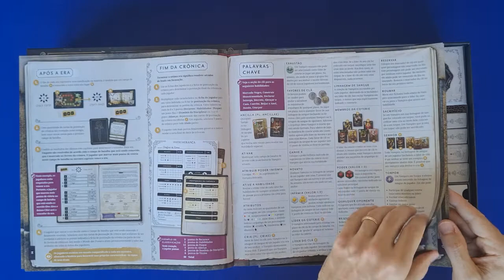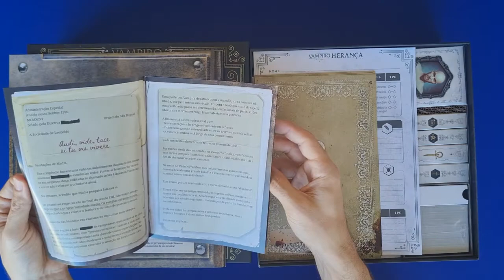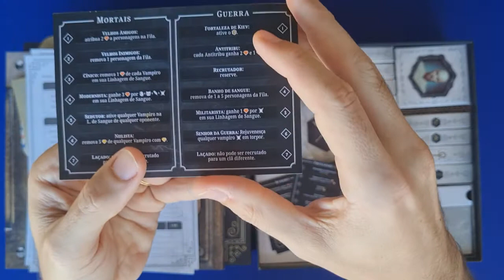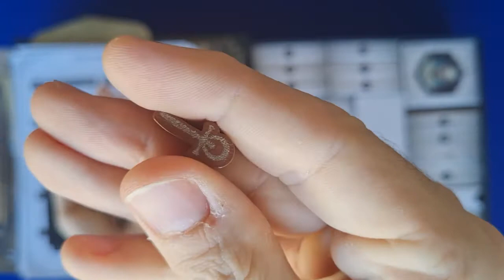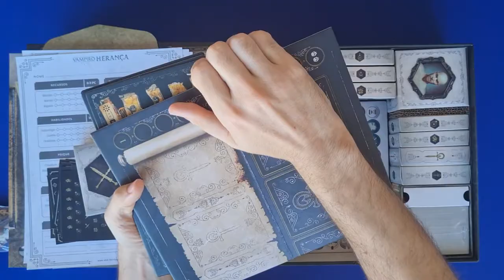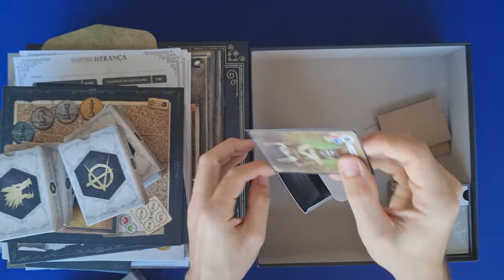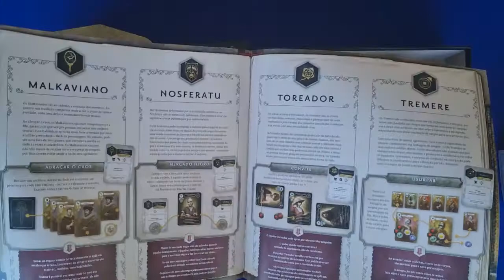Vampiro: a Máscara - Herança - Unboxing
Edu Pomper abre a caixa da versão retail do jogo Vampiro: A Máscara Herança. Jogo de cartas no estilo legacy ambientado no mundo do RPG de Vampiro. Jogo lançado no Brasil pela Conclave!